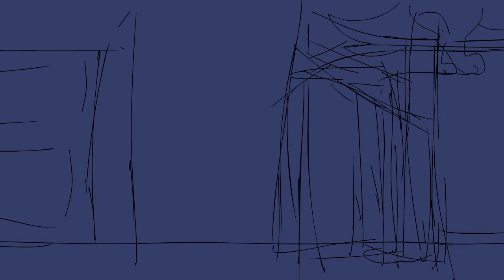The Lost things Go - OC sketch thingy